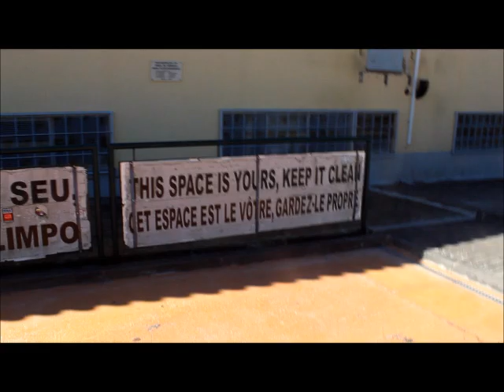ASA de Outeiro da Cabeça - Torres Vedras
Active o sininho e receba a informação de novos vídeos da Catrineta On The Road.